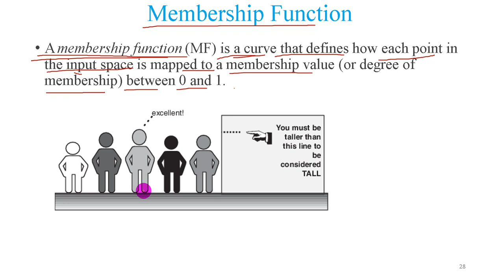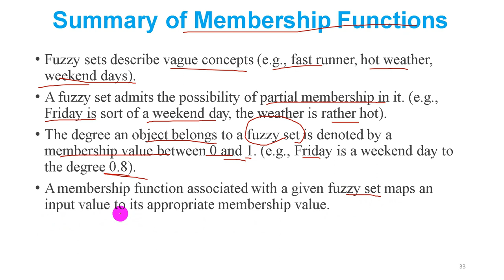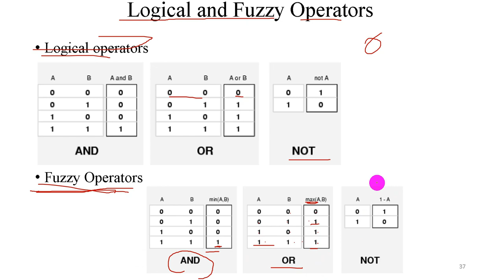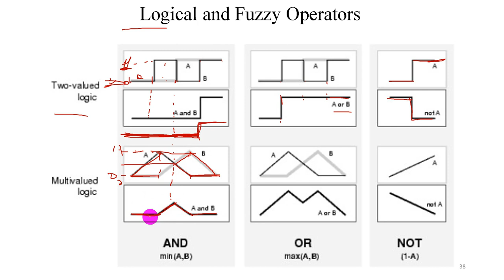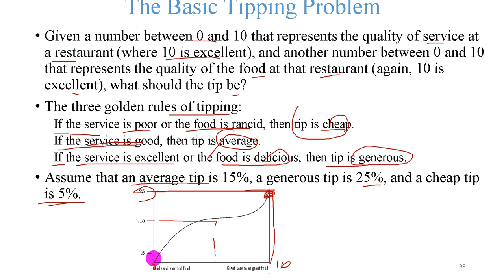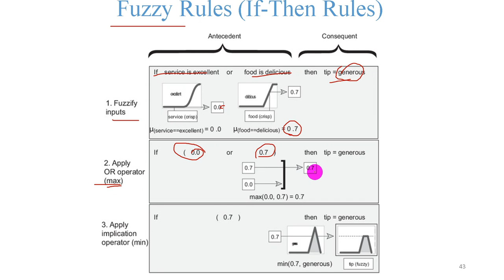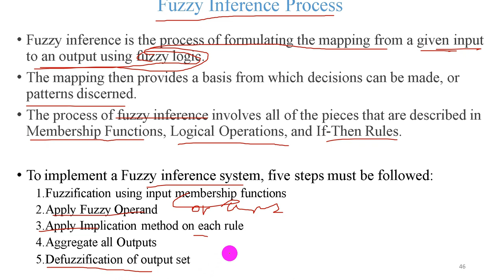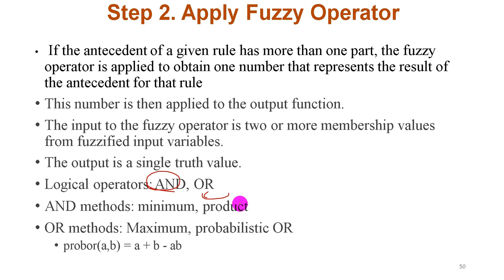Membership function in Fuzzy Logic Artificial intelligence| chapter 5 part #5 በአማረኛ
Fuzzy set in Artificial intelligence| chapter 5 part
Handling Uncertainty and imprecision in Fuzzy Logic of Artificial intelligence| chapter 5 part #3
sources of uncertainty and imprecision in Fuzzy Logic of Artificial intelligence| chapter 5 part #2
Uncertainty and imprecision's in Fuzzy Logic of Artificial intelligence|| chapter 5 part #1 በአማረኛ
Handling Uncertainty with  Fuzzy Logic
Uncertainty vs impressions
source of  Uncertainty and impressions
domain involving Uncertainty and impressions